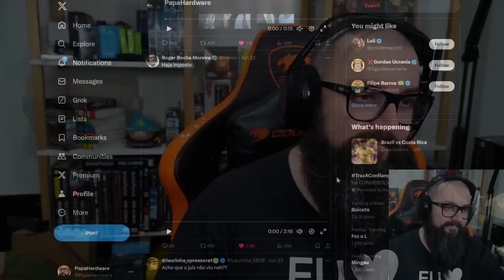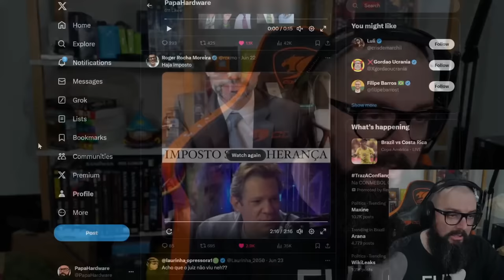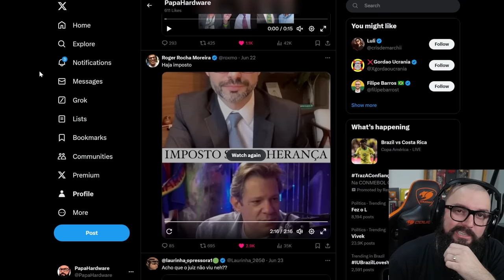Haddad Falando Sobre Herança !